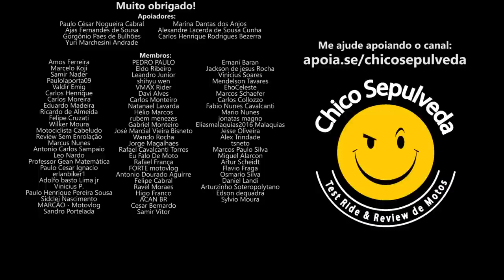Zontes T310 V310 R310 vão aguentar o uso no Brasil?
Black Boots
Calçados com estilo, conforto e segurança